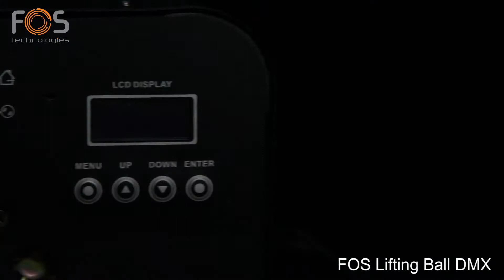FOS Lifting Ball DMX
RGB lifting ball controlled by 8 DMX channels.
Diameter: 35 cm
Led: 252 pcs high brightness
Milky cover
Lifting height: 1.5 to 5.6 meters
Maximum lifting weight: 3 kg
Speed: 6 sec/m.